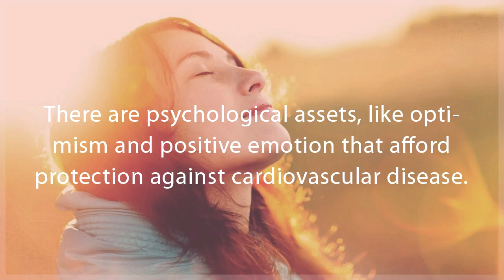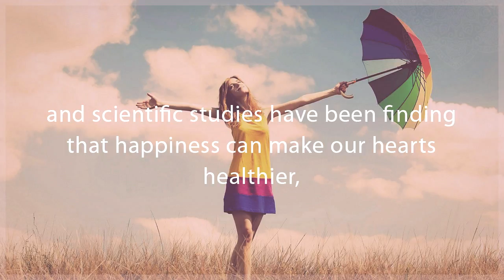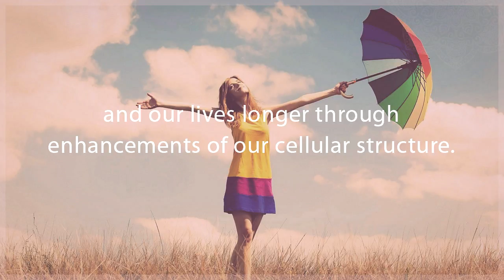One Thing That Helps To Live Longer Than Anything Else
Positive Thinking Helps To Live Longer, and Have Better Health

There are many things that affect the longevity of our life.

But there is one, which influence is so big, that neglecting it would be inexcusable.

A new study from the Harvard T.H. Chan School of Public Health found that optimism, life satisfaction, and happiness, regardless of any other factors, are associated with healthier behaviors and healthier ways of coping with life challenges.

According to the study, positive thinking is that changed longevity of humans more than any other factor.

There are psychological assets, like optimism and positive emotion that afford protection against cardiovascular disease.

It also appears that these factors slow the progression of disease.

The science of happiness is increasingly suggesting a link between happiness and health.

In the study that spanned from 2004 to 2012 70,000 women were participating.

The results showed that the most optimistic women had a nearly 30 percent lower risk of dying from any of the diseases, analyzed in the study, compared with the least optimistic women.

Particularly, the most optimistic women had a 16 percent lower risk of dying from cancer; 38 percent lower risk of dying from heart disease; 39 percent lower risk of dying from stroke; 38 percent lower risk of dying from respiratory disease; and 52 percent lower risk of dying from infection.

Optimism and happiness and good health go hand-in-hand and scientific studies have been finding that happiness can make our hearts healthier, our immune systems stronger, and our lives longer through enhancements of our cellular structure.

While other studies have linked optimism with reduced risk of early death from cardiovascular problems, this was the first to find a link between optimism and reduced risk from other major causes.

live longer live better,
live longer,
how to live longer,
how to live longer and healthier,
how to live longer life,
ways to live longer,
optimism and health,
power of optimism,
video on optimism,
therapeutic optimism,
positive thinking attitude,
positive thinking effects,
positive thinking experiment,
positive thinking for women,
positive thinking health,
positive thinking healing,
positive thinking happiness,
positive thinking life,
power of positive thinking,
positive thinking results,
agnistoka,
power of positive attitude,
positive attitude towards life,

In our channel "Agnistoka: you will find more interesting and useful videos on yoga, ayurveda, better health and self-development. Please, feel free to visit and enjoy the content!